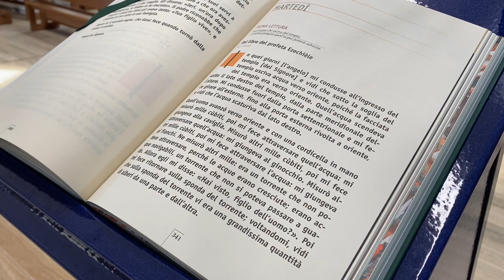Intervista padre Dino lanza